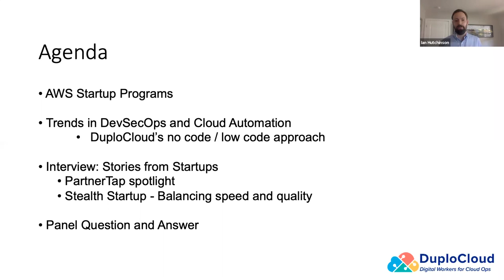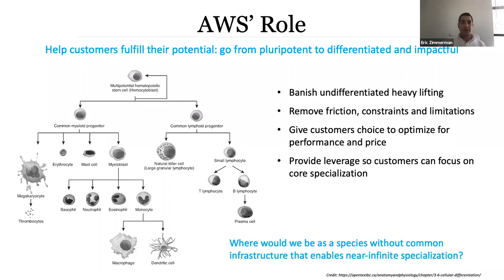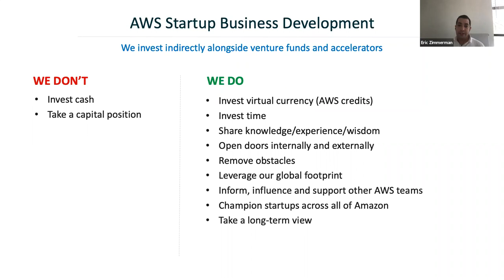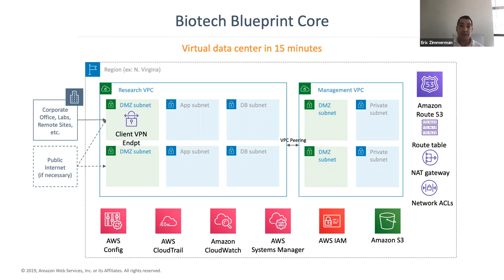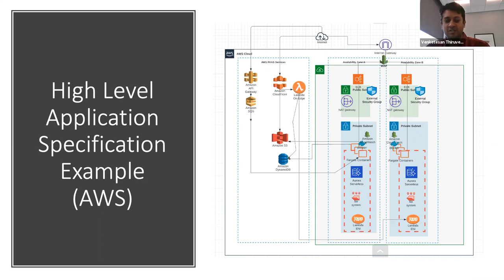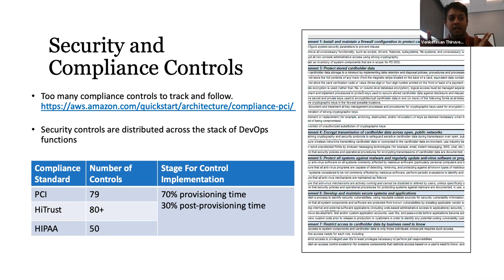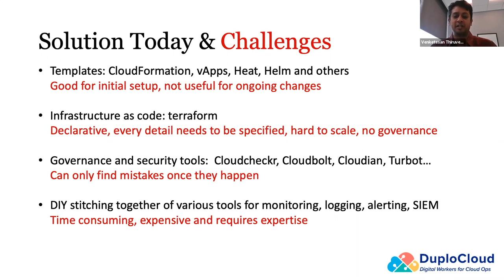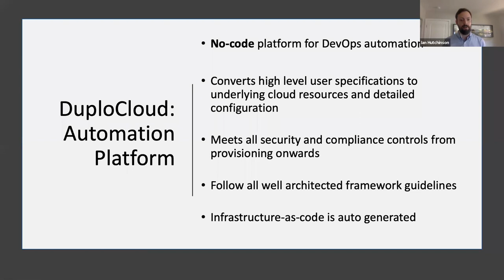DevSecOps Automation at Startups with AWS and DuploCloud Webinar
Implementing DevSecOps automation at business startups with AWS and DuploCloud DevOps platform

About DuploCloud, Inc.
We strive to make DevOps and Infrastructure-as-Code accessible for everyone. Where application developers can focus on building applications rather than writing thousands of lines of code to automate well known operational workflows and compliance standards. Just as public clouds consolidated storage, compute, network, and OS into an out-of-box Infrastructure-as-a-Service, we will do the same for DevOps and cloud security.